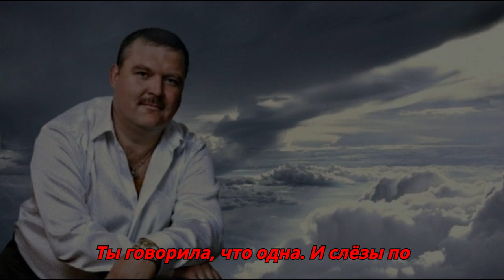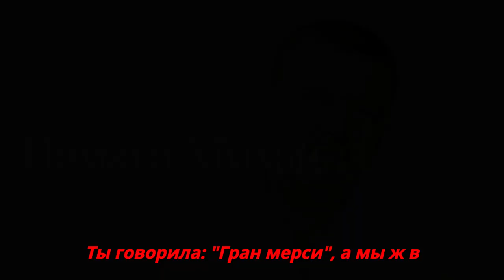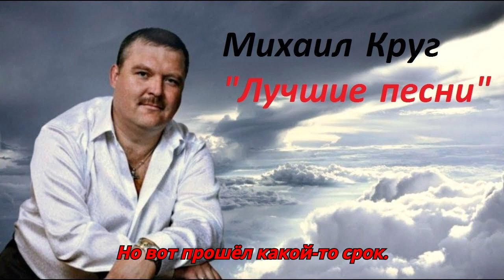Мадам - МИХАИЛ КРУГ